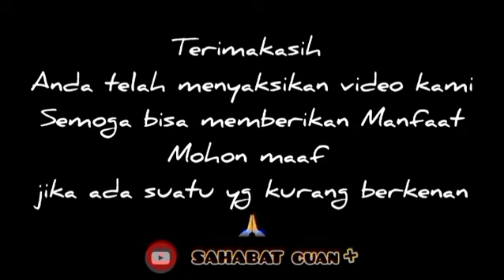HATI HATI MENDIDIK ANAK! |Orang Tua Madrasah Pertama & Utama Bagi Anak| Ustadz Nur Khalid Syaifullah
Sahabat, diantara kita pasti sudah ada yang menjadi orang tua, salah satu amanah bagi orang tua adalah kehadiran seoarang anak, mau dijadikan seperti apa anak itu tergantung lingkungannya terut orang tua, karena orang tua dikatakan oleh baginda Nabi Muhammad SAW adalah madrasah atau tempar pendidikan pertama dan utama bagi si anak, oleh karenanya kit harus hati hati dalam mendidik anak, jangan hanya bisa mengajarkan namun jadilah orang tua yang mendidik, artinya orang tua tidak hanya menunjukkan suatu kebaikan namun lebih kepada memberikan contoh, karena anak adalah foto kopi terbaik bagi orang tuanya,,,
Untuk lebih jelasnya mari kita simak video penjelasan berikut ini, tausyiah singkat yang merupakan bagian dari pengajian ahad pagi atau kajian ahad pagi yang disampaikan oleh beliau Al Ustadz Nur Kholid Syaifullah Lc.,M.Hum atau disebut juga Ustadz Khalid, semoga bisa memberikan manfaat🤲
hatur nuwun🙏